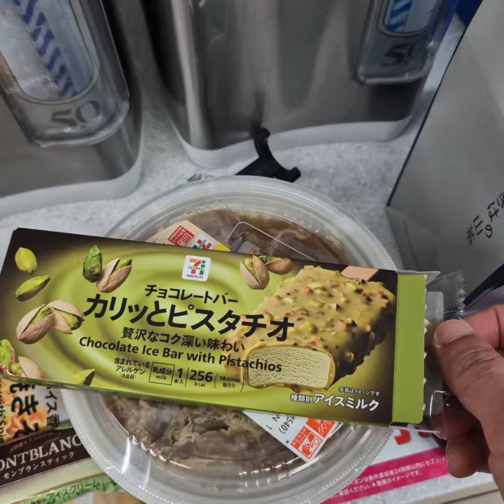Craziest Mind-blowing Ice Cream Of Our Life! 7 Eleven Japan♥️🇯🇵Super Addictive & Extremely Delicious